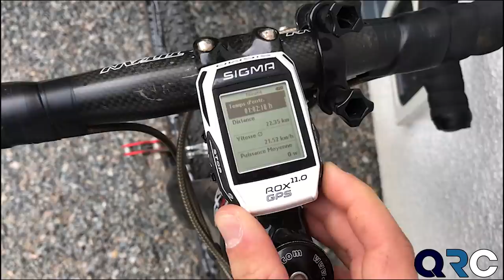J'UTILISE QUOI POUR FAIRE MES COURSES ? ROUTE CLM CYCLO CROSS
Enfin je vous montre mon matos ahah